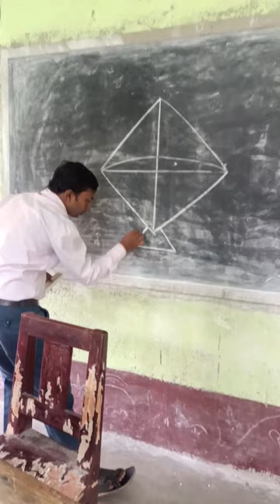Easy Kite drawing 🪁//kite